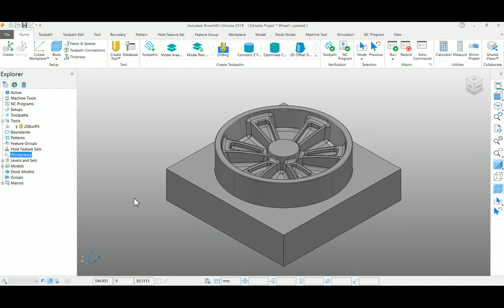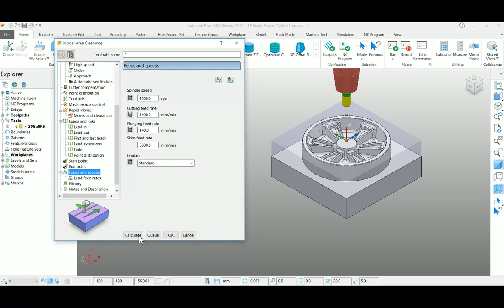Autodesk PowerMill - Model Area Clearance - Example1 -Tutorial 21 - Tamil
Creating a Model Area Clearance Toopath - Example 1